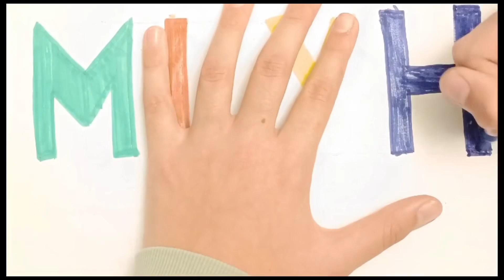Designing our new logo